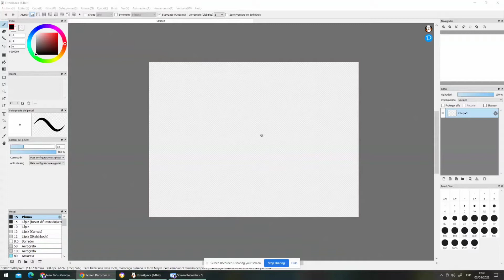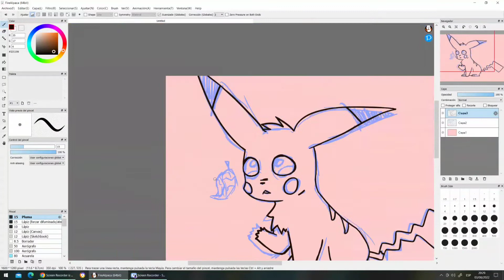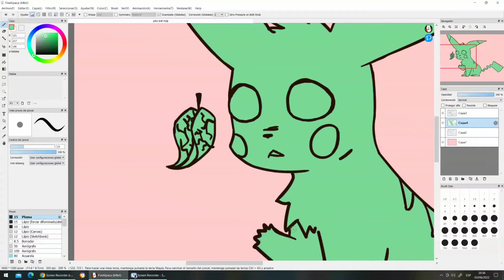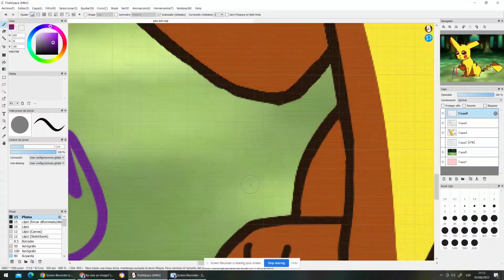pika-leaf (speedpaint!) jeje toy viva/hehe I'm aliv (song name is in desc)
love u💜
Os quiero💜

canción/song; Heather -Conan Gray